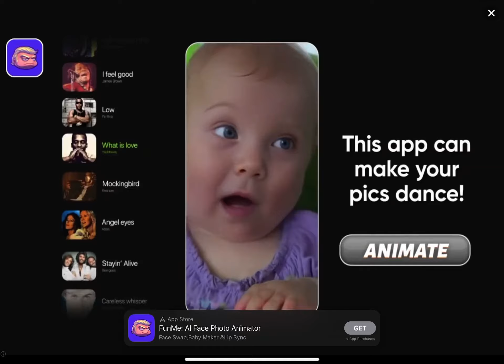December 20, 2023